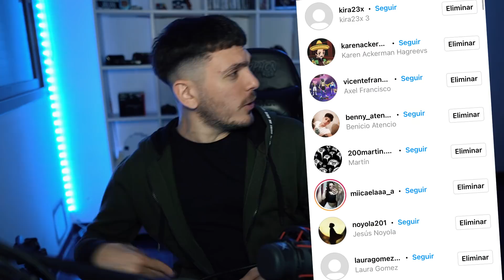LA VERDADERA HISTORIA de CORALINE | ¡EXISTIO en la VIDA REAL!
Hoy les traigo el CASO REAL de CORALINE, el PROYECTO de una ANCIANA fue lo que inspiro la PELICULA. La historia real es MUCHO MAS TERRORIFICA que la PELICULA...